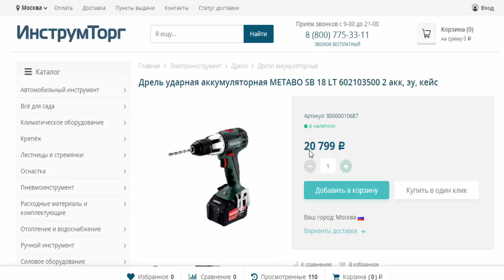Дрель ударная аккум METABO SB 18 LT 602103500 2 акк в магазинах Инструмторг и 220 вольт